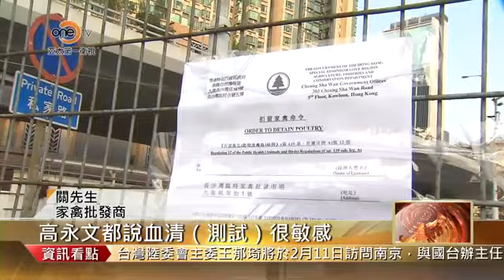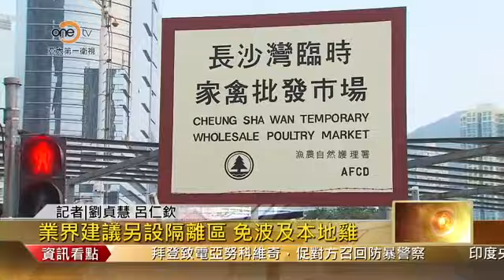OneTV亞太第一線 供港活雞驗出H7N9 港府撲殺2萬家禽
有內地供港雞隻被驗出帶有H7N9病毒之後，由食環和漁護署組成的約50名工作人員，全副武裝，戴上口罩和面罩和手套，分批到長沙灣臨時家禽批發市場，展開撲殺工作。並停止活雞供應21天，也就是說今年農曆新年沒有活雞應節。